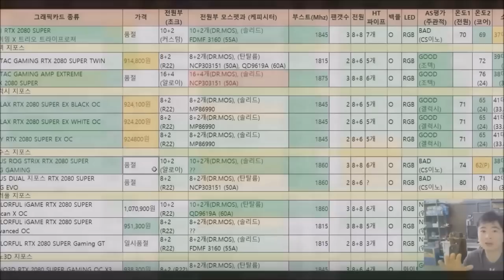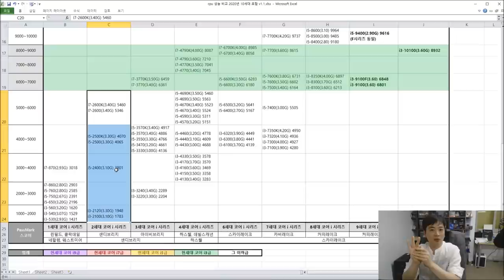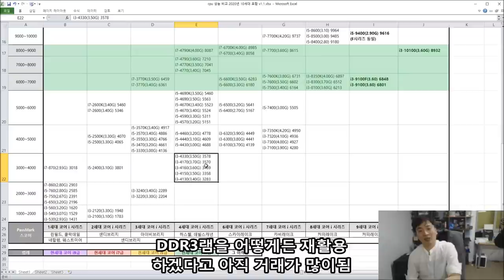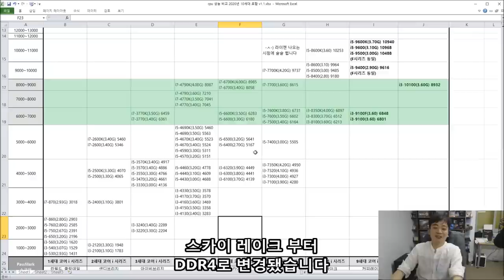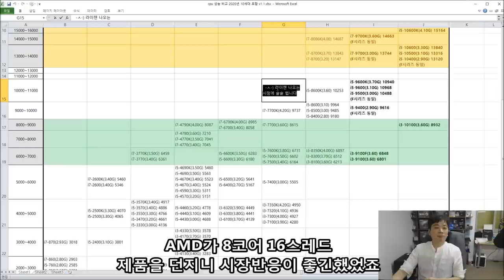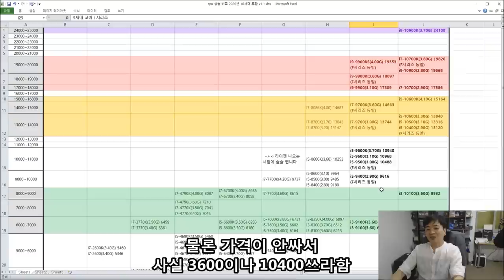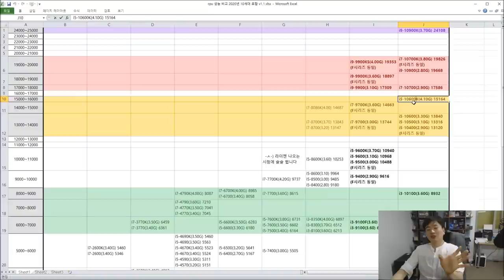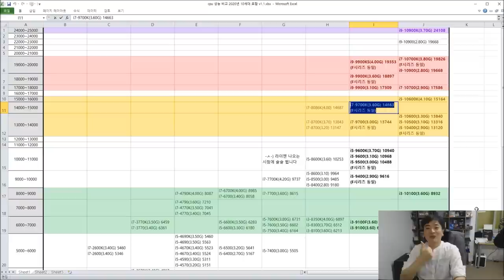인텔CPU 성능비교 (1세대~10세대) 표 입니다 -신성조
패스마크 기반의 표라서 재미삼아 보시면 됩니다
그래도 같은 세대 제품의 성능을 확인하는 지표 정도는 되겠죠

-ㅅ-... 이 비교표 보면 7세대 이전 CPU 중고 구매를 말리는 이유를
아시게 될듯 저는 가성비 충이라 껄껄